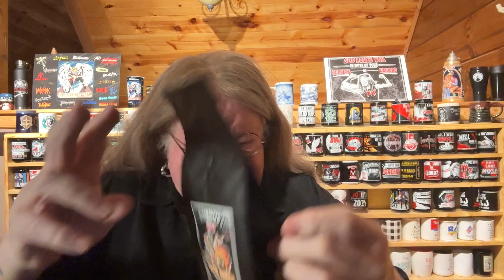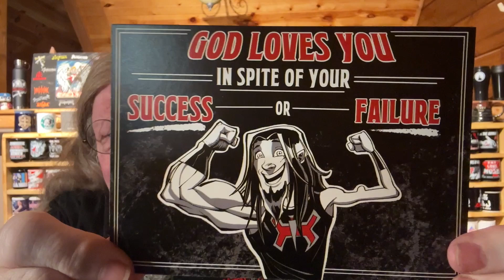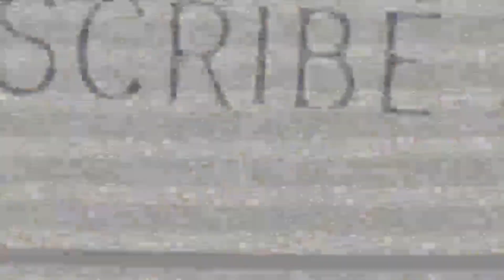ADDICTED TO MEDIOCRITY / Pastor Bob's Coffee Break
Today's Scripture:
James 1:27

Intro Video: Don Waite